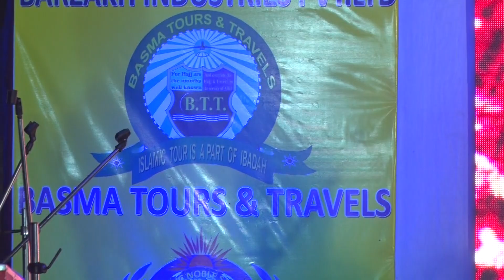[INS]✈PROGRAMME✈2018✈PART✈00078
To Spread the message of peace